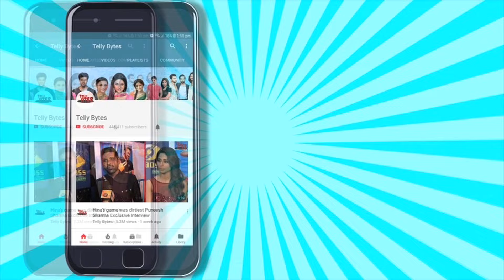Ghum Hai Kisikey Pyaar Meiin SPOILER: Savi Ke Liye Rajat Banaa CHEF | Savi Rajat Romance